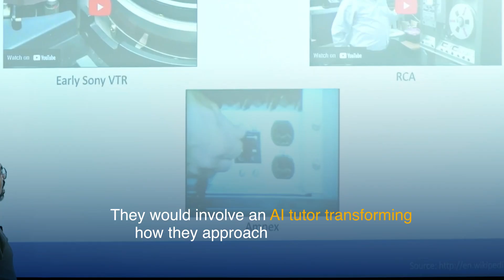AI in Education: How AI Tutors Are Transforming Learning- @isbindia , Management Course, ISB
In today’s fast-evolving world, innovation isn’t just a buzzword—it’s a necessity. At the Indian School of Business (ISB), a unique experiment is taking place where cutting-edge technology meets education. This is the story of how AI tutors are being used to revolutionize learning for students in the Strategic Innovation Management course.

Watch as students tackle their coursework with the help of an AI tutor that summarizes complex case studies, generates insights, and saves time. But it’s not all smooth sailing—this experiment revealed some challenges, like AI hallucinations and the importance of prompt engineering. Hear firsthand from students and professors on how they adapted to using AI in the classroom, what they learned, and how this prepares them for a future where AI is integral to the workplace.